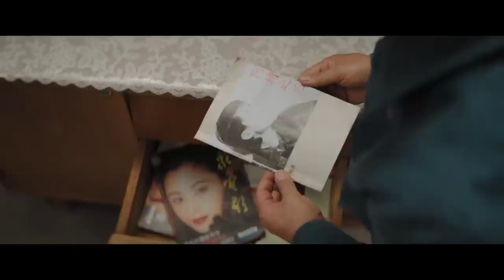【全网最全】漫长的季节细节彩蛋 | 第4期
本期《漫长的季节》细节解读：范伟经典台词，学外语，爬山梗，彪子打电话，彪子舞王历史，配乐彩蛋

感谢粉丝评论留言的细节补充！
Bilibili Up主：@杨小格Vinko